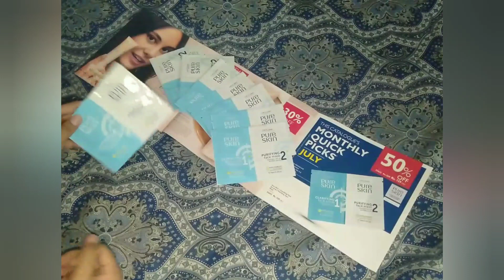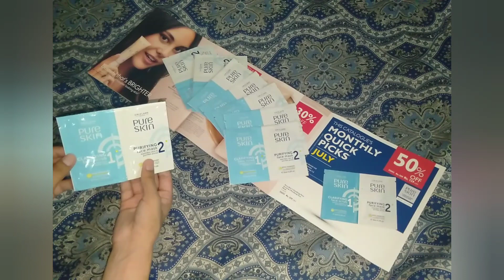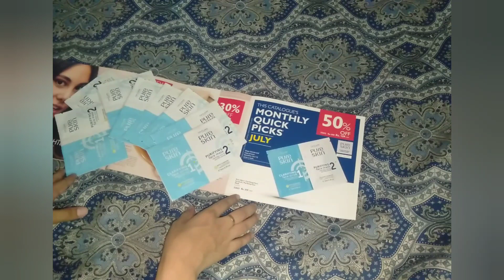Oriflame pure skin 2 in 1 sachet review and how to use it.